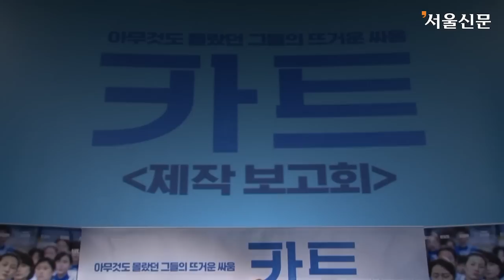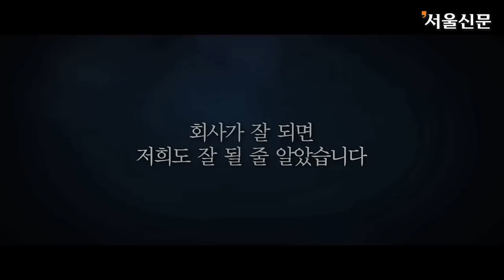박혜진 아나운서 "영화 '카트', 참 의미 있고 용기 있는 작품"(Park hye jin)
2014년 9월 30일 영화 '카트' 제작보고회
박혜진 아나운서 "영화 '카트', 참 의미 있고 용기 있는 작품"